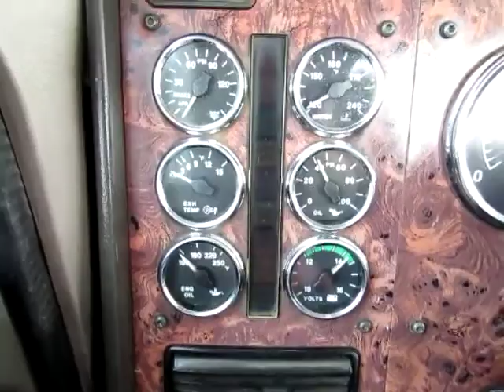2000 INTERNATIONAL 9200 For Sale